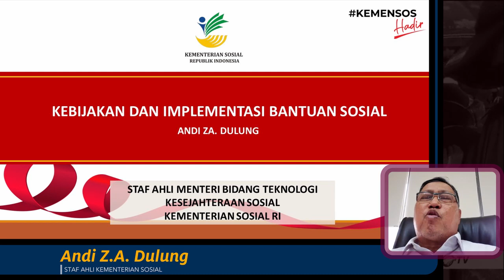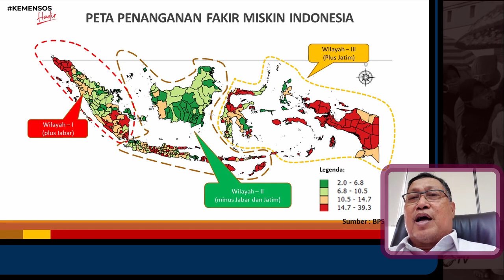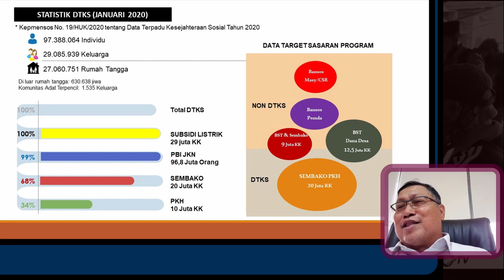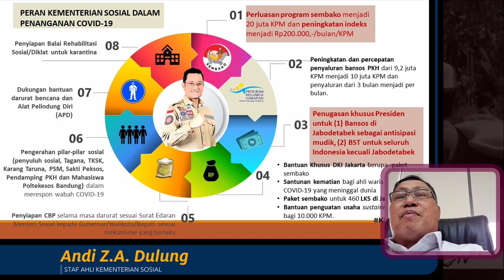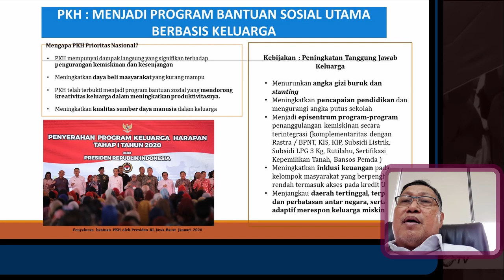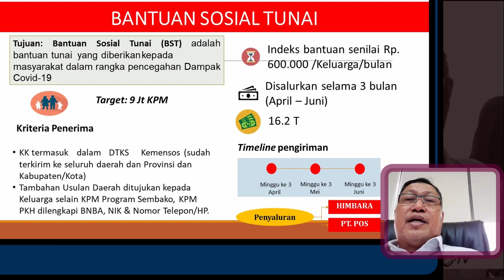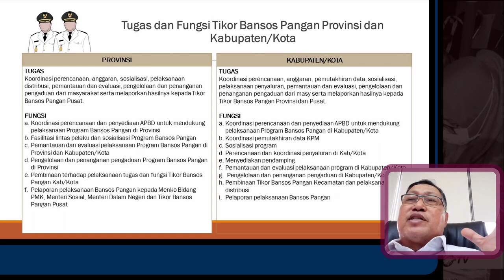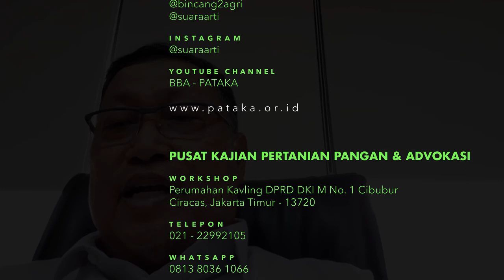Negara Hadir Untuk Warga Miskin dan Terdampak Covid-19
Webinar PATAKA 09

Tema: "Kebijakan dan Implementasi Bantuan Sosial di Saat Pandemi Covid-19"

Pemaparan oleh Ir. Andi Z.A. Dulung, MCM, M.Sc. beliau hadir dalam acara webinar sebagai Staf Ahli dari Kementerian Sosial.

TELEPON:
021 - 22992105